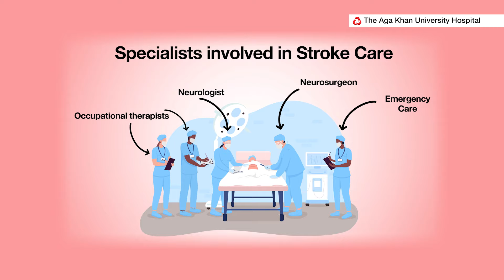How to identify you are having a Stroke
Dr Benjamin Wachira, Emergency Physician, highlights the cardinal symptoms of a stroke and what to do next.